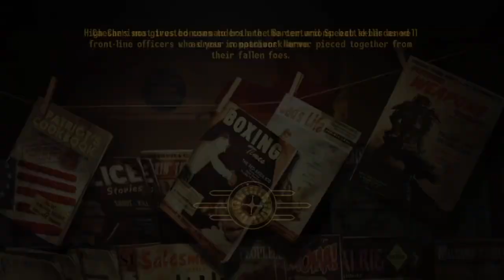Fallout New Vegas We Are Legion Quest